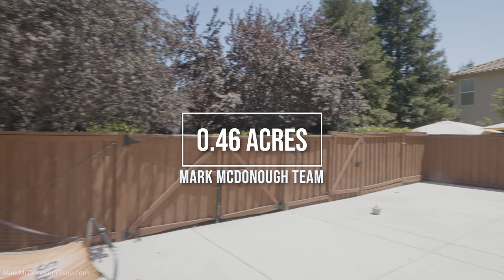Morgan Creek Luxury Home Tour // 5-6 Bedroom House with 3,576 SQ FT (Roseville CA)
Morgan Creek Luxury Home Tour // 5-6 Bedroom House with 3,576 SQ FT (Roseville CA).  Welcome to Morgan Creek!  This stunning home is situated on an extra large and features a large open floor plan, designer touches throughout, vaulted ceilings, large windows and plantation  shutters throughout. There is Plenty of room in this home with a bedroom & full bathroom downstairs & a bonus room upstairs! The master suite is ideal for relaxing with its own sitting area. The kitchen has stainless steel appliances, 2 ovens & is perfect for entertaining! Relax in your beautiful master suite! Within walking distance to the lake & golf course. Plenty of room for your RV/boat. Welcome Home!

Price: $999,000
Bedrooms: 5-6
Bathrooms: 4
SQ FT: 3,576

Listed by:
Mark McDonough Team
Coldwell Banker Global Luxury
DRE#02016066
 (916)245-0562